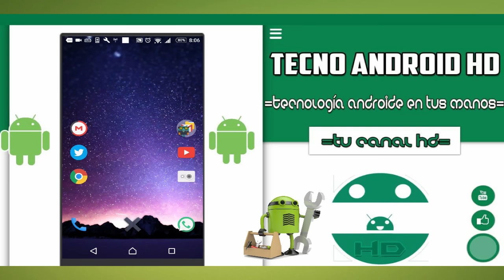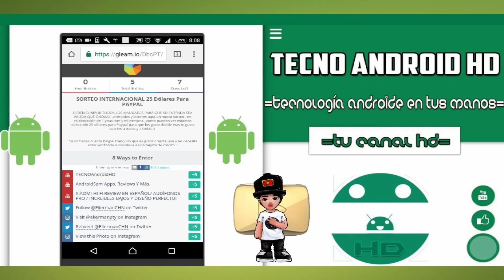SORTEO INTERNACIONAL 25 DOLARES PAYPAL ! Participa!!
Que onda androides , así es un nuevo video para ustedes  y en esta ocasión con excelente sorteo de 25 dólares Paypal , para que lo utilize donde sea , tiene duración de 7 días !